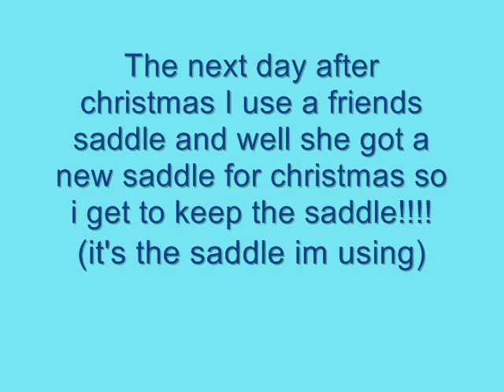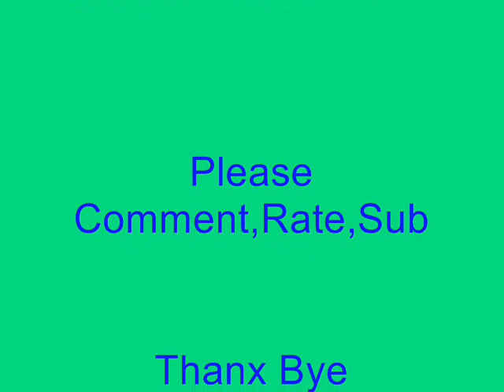I got my horse Biscuit for Chrismas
ok I got my horse for christmas yes I was crying and the next day I borrow a friends saddle and she got a new saddle for x-mas so I got to keep the old one.